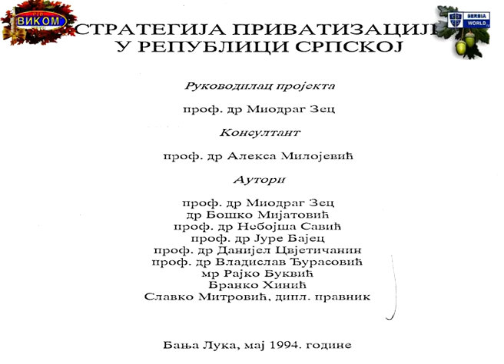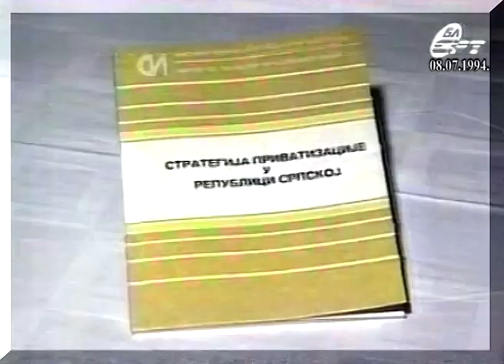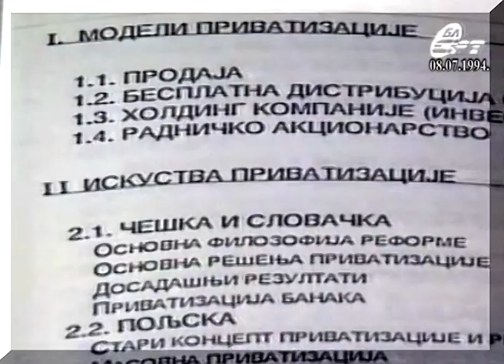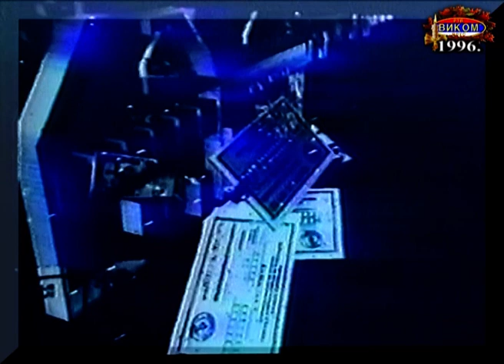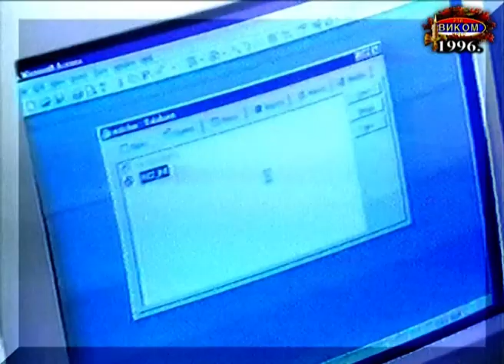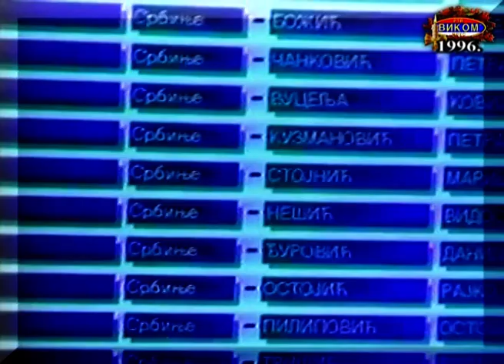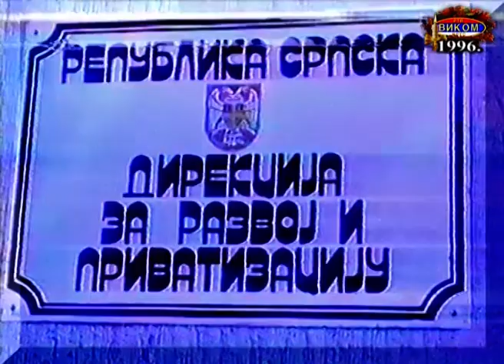Akademik Prof. dr Vinko Perić = PRIVATIZACIJA RS = VIKOM RTV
Kliknite na dugme "Prati" i bićete automatski uvek prvi i tačno informisani o svemu a posebno videti prohujalu istinu iz prošlosti, kao i drage osobe koji više nisu među nama. Takođe možete u ovim smutnim i ratnim vremenima naj češće i naj lepše uživati, a po nešto i naučiti, o raznim lepotama prolaznog života, rada, humora i napredno inovativnim (preko 35. godina) aktivnostima Ko. VIKOM i njenog Predsednika!
Ovaj skskluzivni dokumentarni film ne možete nigde videti. On govori o situaciji i vremenu Tranzicije kada je u pitanju privatizacija državnih preduzeća od početka 1996. do 2001. godine.
Produkcija: VIKOM RTV & SNN & TV SST - Republika Srpska.
Producent: Akademik Prof. dr Vinko Perić.